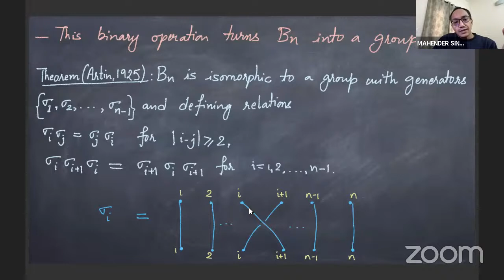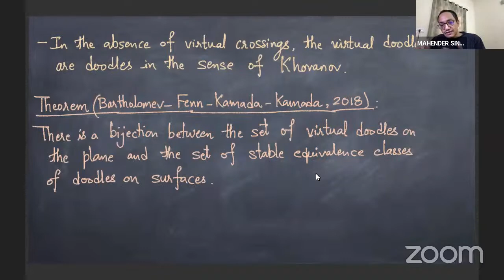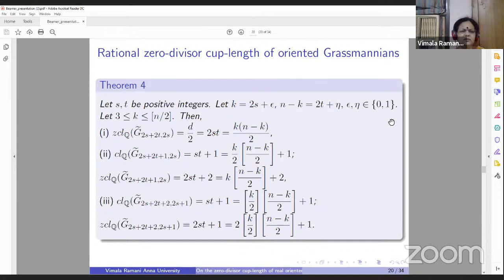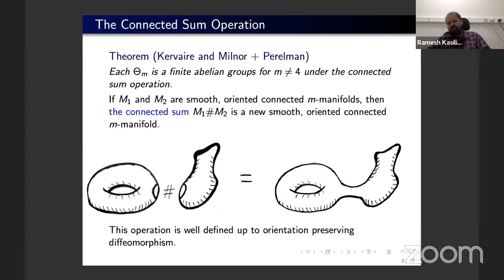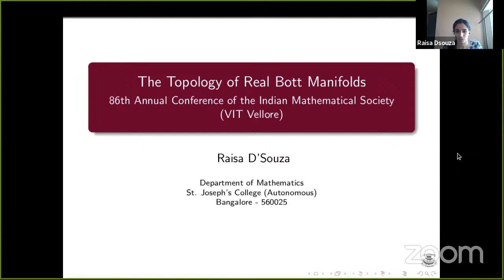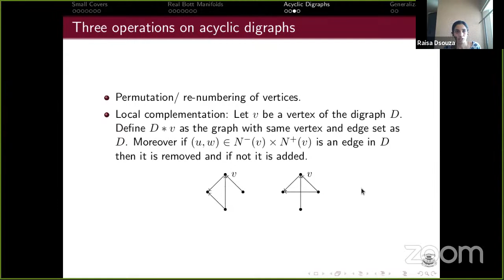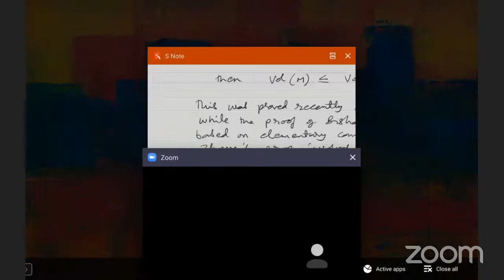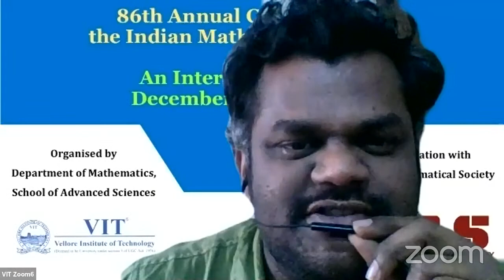Topology and Geometry – Convenor Prof Parameswaran Sankaran